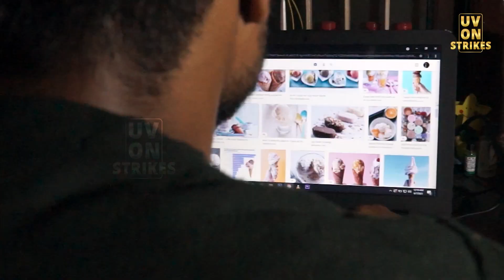vanilla ice-cream flavor | bitterness lies into sweetness | say no to ice-cream | தீமைகள்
How to spot healthy ice cream! Ice Cream is a fun and delicious treat. Children and adults, all the same, enjoy eating. But health-wise, ice creams are not all the same. Some ice creams are significantly healthier than others. Next time you’re at the grocery store shopping for ice cream, pick up some boxes and glance at the labels. There are few ingredients you should be watching out for due to their harmful natures. Here’s a small list of just a few to be cautious of.
TIMESTAMPS
0:00 Intro of ice cream
1:00 First awareness to people
1:30 Second preservative Topic Covered
2:30 Third propylene glycol Topic Covered
3:30 Fourth ethyl acetate Topic Covered
4:30 fifth vanilla ice-cream flavor
5:30 sixth Piperonal Topic Covered
6:30 End